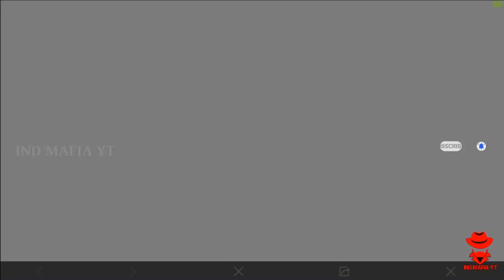Rush Push And Put a Chicken Dinner !!!!!!!!!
BIG THANKS TO ALL SUPPORTERS

► Google Pay UPI ID : 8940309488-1@OKBIZAXIS

 ► Respect Moderators.

GPU: NVIDIA GeForce  1660 6GB DDR6
CPU: Intel(R) i7 9GEN
Storage: 1TB
Memory: 8GB RAM ddr4
Monitor: Dell 21.5 inch (54.6 cm) Ultra Thin Bezel LED Monitor - Full HD- S2218H (Black)
Live Stream Soft : OBS